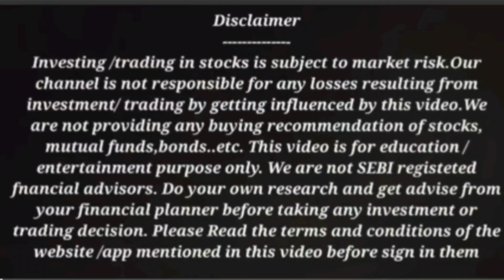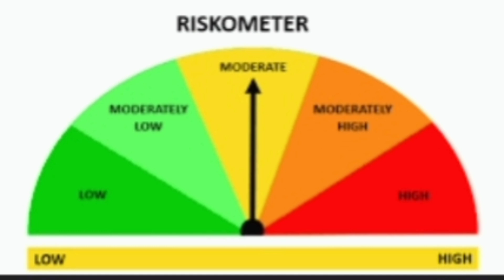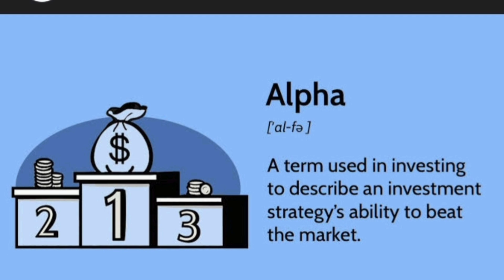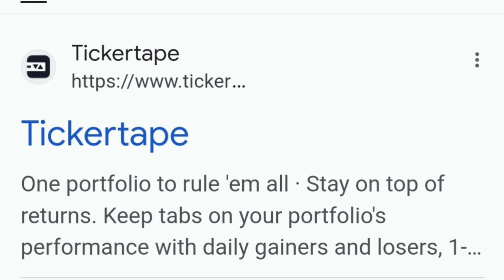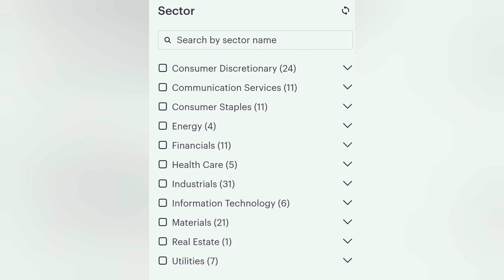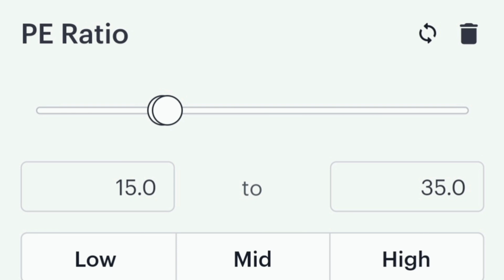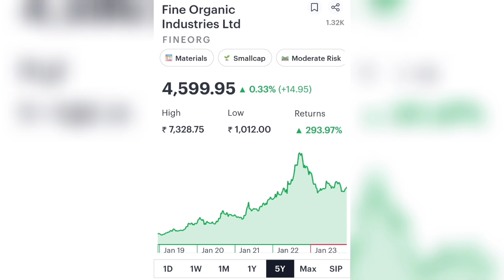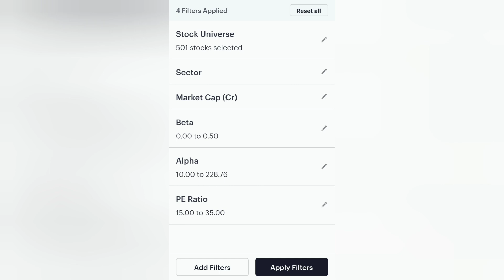Low risk stocks ഉയര്‍ന്ന return/low beta sock തെരഞ്ഞെടുപ്പ്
Detailed selection process of low beta and good alpha stocks are discussed in detail

Pls stay away from from fake telegram channels using the name Ram 4 Investment and logo. We are not running any paid courses or channels.